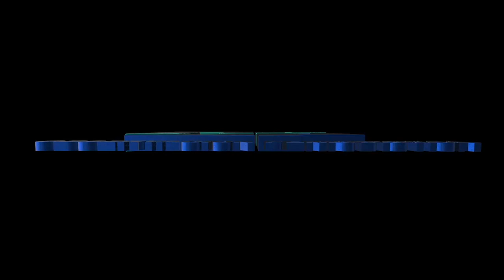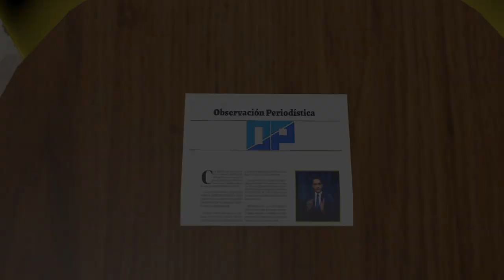TORNADO EN SANTIAGO RODRÍGUEZ, CON GRANIZADAS Y RELÁMPAGOS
Si te gusto el comentario por favor un LIKE o ME GUSTA y COMPARTELO.